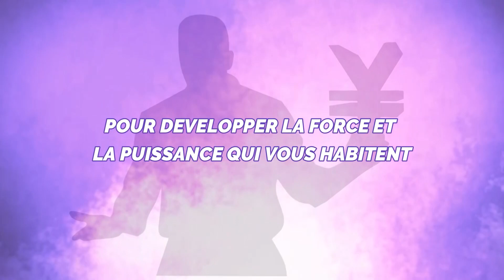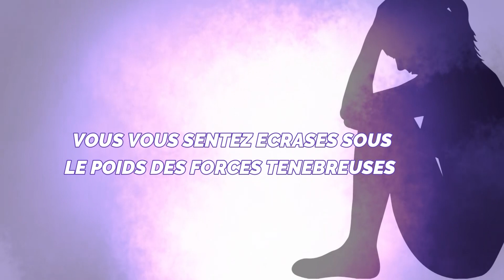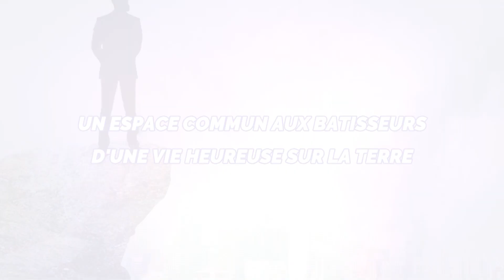N°288 DU 03 06 2022 PRESENTÉ PAR MAÎTRE MAHOUGNA JUSTIN DONGBEHOUNDE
L'EMISSION  "MESSAGE DU MAITRE "  N°288 DU 03 JUIN 2022 PRESENTÉE PAR  MAÎTRE  MAHOUGNA JUSTIN DONGBEHOUNDE  A POUR THEME :
UN PROBLEME PEUT NOUS PERMETTRE DE DEVENIR PLUS RESPONSABLE DE CE QUE NOUS DESIRONS DANS NOTRE VIE

BON VISIONNAGE